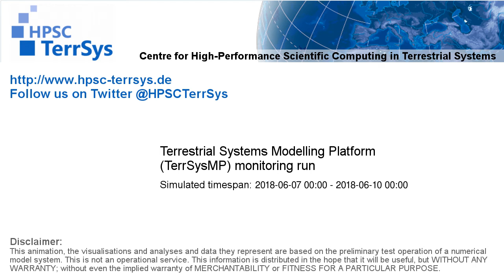TerrSysMP monitoring run 2018-06-07 - geopotential and sea level pressure - Europe (72h)